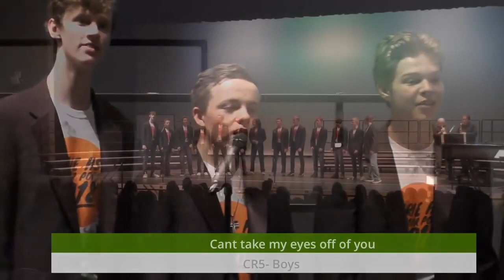Erie HS Choir: Can't Take My Eyes Off Of You arr. Ed Lojeski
Erie HS Choir Pops Concert 2018 - CR5 Boys